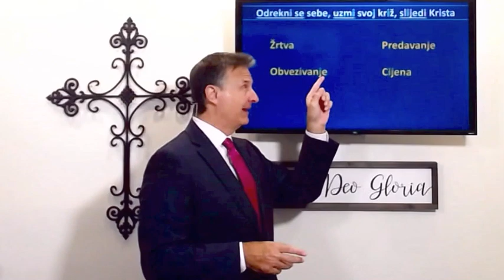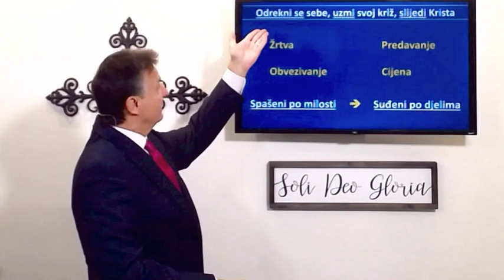Odrekni se sebe, uzmi svoj križ, slijedi Krista (Matej 16::24-28) Andrija Vukšić